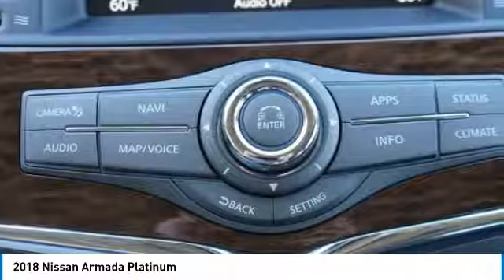2018 Nissan Armada Bedford, Fort Worth, Dallas, Arlington, Hurst TX N20996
Grubbs Nissan
310 Airport Fwy

New Price! Leather, Power Lift Gate, Remote Start, Heated and Cooled Seats, Navigation GPS, Sunroof / Moonroof, Back Up Camera, Blind Spot Sensor, Captain Seat Package, Entertainment system, Heated & Cooled Front Bucket Seats w/Driver Memory, Navigation System, Power moonroof, Second Row Captains Chairs, Second Row Center Console w/ Padded Armrest.brbrFree oil changes for a year with EVERY purchase! And FREE car washes for LIFE! You are the reason we are here and have been for 62 years! We have a HUGE selection of inventory and Customer Service is top priority. Bad credit or bad luck we are here to help. We speak your language Spanish, Vietnamese, Arabic, Bangladesh, Urdu including Chinese! Easy to access right off 183 and 121 minutes away from anywhere in DFW! Call or come by and find out why we are the fastest growing Nissan store in the Metroplex today!brbrBrilliant Silver 2018 Nissan Armada Platinum RWD 7-Speed Automatic 5.6L 8-CylinderbrbrWe will give you a Service Report of what we did to ANY used vehicle for your peace of mind! Grubbs Nissan in Bedford Texas serving Dallas, Arlington, Fort Worth, Grapevine and Colleyville TX. Since opening our doors, Grubbs Pre-Owned offers a wide selection of New, Used and Certified vehicles, and hope to make the car buying process as quick and hassle free as possible. If you would like Competitive financing options and you are in the market to purchase a new Nissan or used car, truck or SUV we will provide assistance to help you find financing options that fits your needs! Whether or not you have bad credit, no credit, or are a first time car buyer we are here for you! Price includes: $3,000 - Nissan Customer Cash - 2018 Armada. Exp. 02/05/2018, $1,500 - NMAC Captive Cash - National. Exp. 02/05/2018